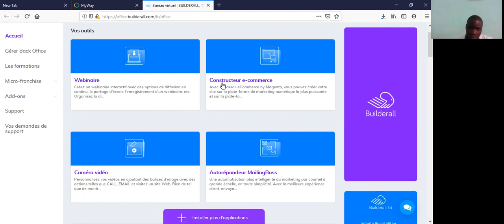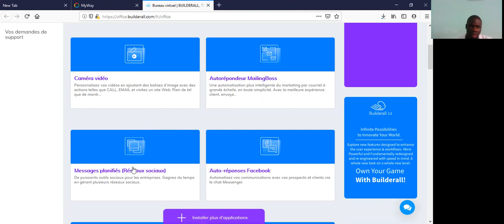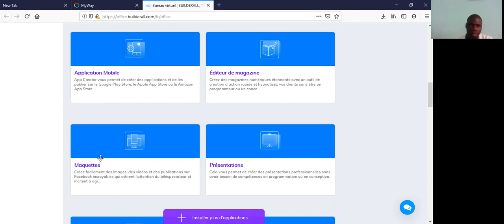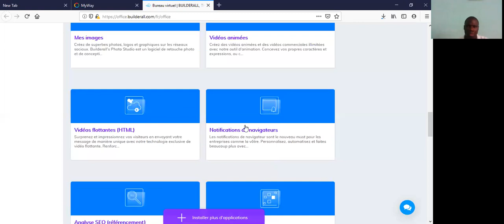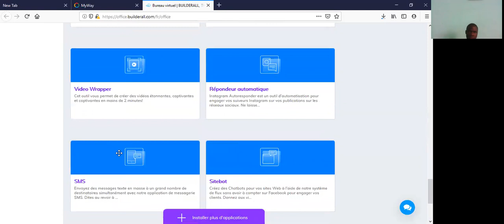PRESENTATION DES OUTILS DE BUILDERALL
DES OUTILS POUR BOOSTER ET PROFESSIONNALISER VOS PUBLICATIONS EN LIGNE